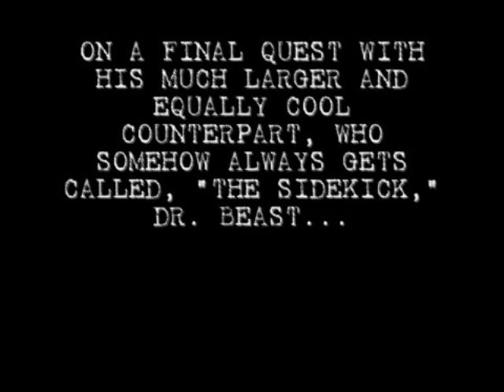IN THE FACE (The Condensed Version)